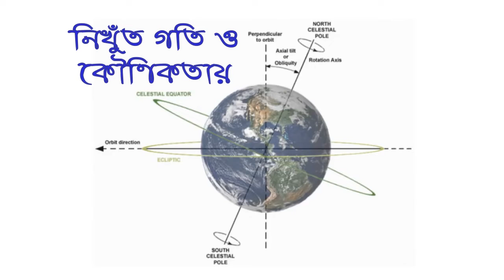আপনি কেন মুসলিম ইন্ট্রো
Apni Keno Muslim? Karon Ma-Baba Muslim?